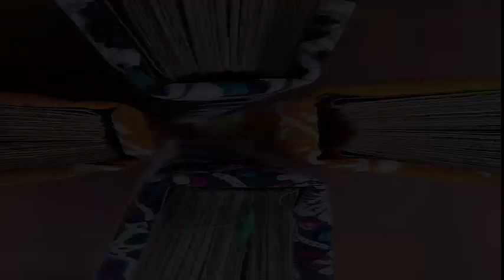how it's made bookbinding